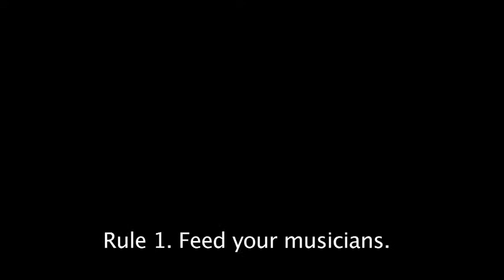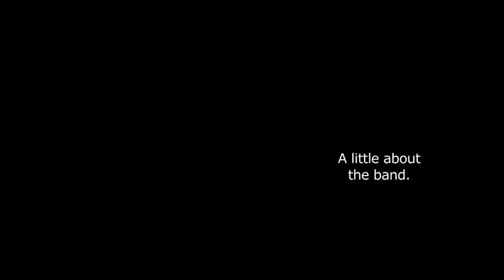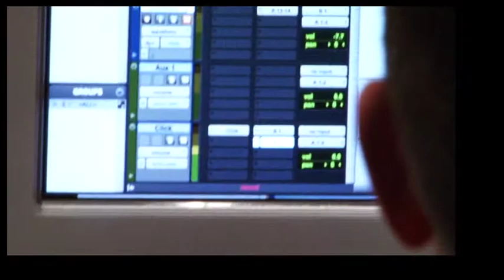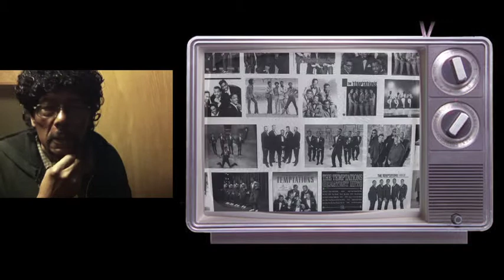THE VEHICLE PART 1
The process of recording an album is seen here in this documentary. Those who say music should be free could take note.